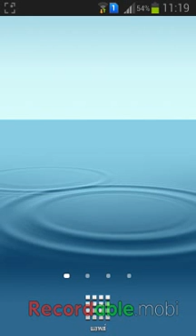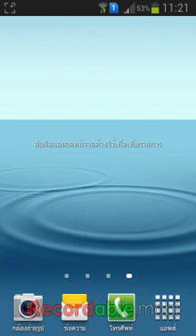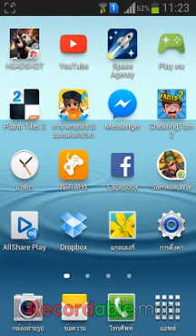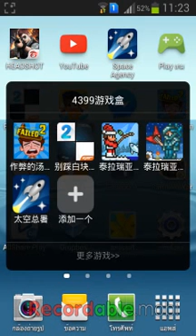Piano tile 2 1#